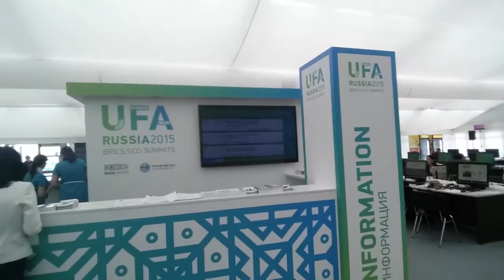Reunião da 7ª Cúpula do BRICS tratará da parceria entre os países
ESPECIAL WEB - 07.06.15: Equipe da TV NBR manda notícias desde o centro de imprensa da 7ª Cúpula do BRICS, na Rússia. A reunião com os líderes dos 5 países tratará da parceira dos países, um fator pujante do desenvolvimento global.